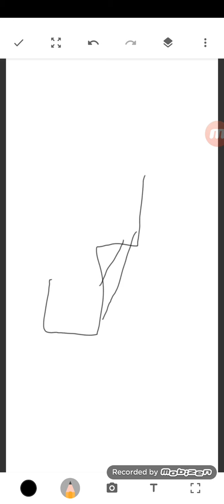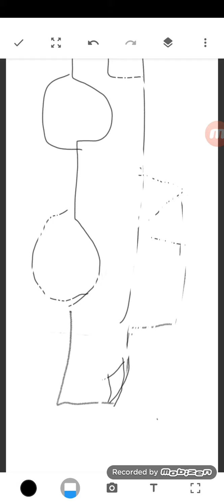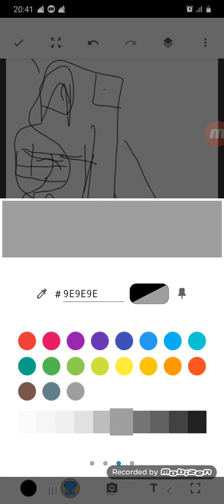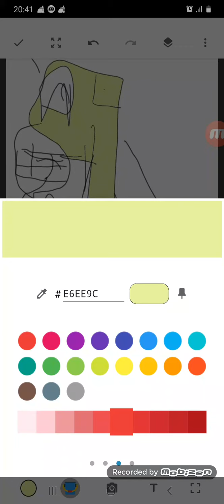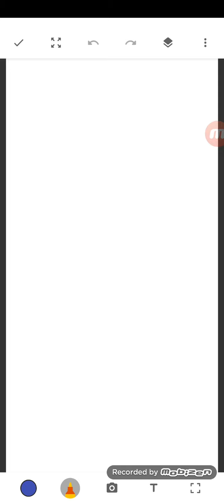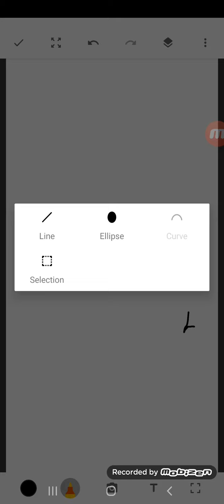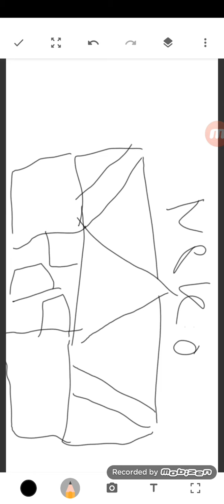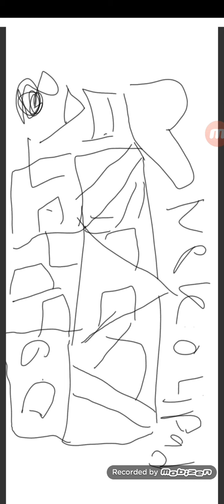22 August 2020